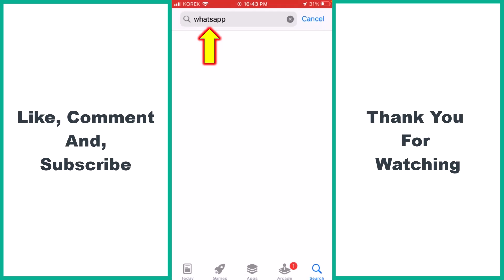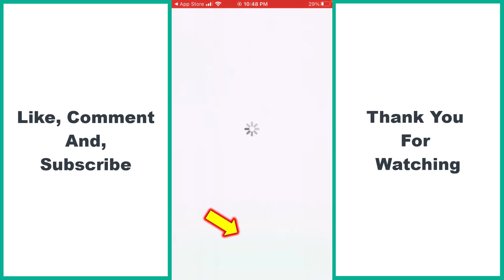How to Download and Install WhatsApp Mobile App [New]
In this step-by-step guide, we'll show you **how to download and install WhatsApp** on your mobile device with the latest version! Whether you're new to WhatsApp or upgrading to the newest update, this video covers everything you need to get started.

WhatsApp is one of the most popular messaging apps in the world, offering **free text messaging**, **voice calls**, **video calls**, and easy sharing of images, documents, and more. In this video, we’ll walk you through the **download and installation process** for both **Android** and **iOS devices**.

We’ll guide you on how to get **WhatsApp from the Google Play Store** or **Apple App Store** and show you how to quickly set up your account, verify your phone number, and start chatting with friends and family. Whether you're using **WhatsApp on Android** or **WhatsApp on iPhone**, you’ll have the app installed and ready to use in just a few simple steps.

Additionally, we’ll cover troubleshooting tips in case you face any issues during installation, so you can enjoy a smooth setup experience.